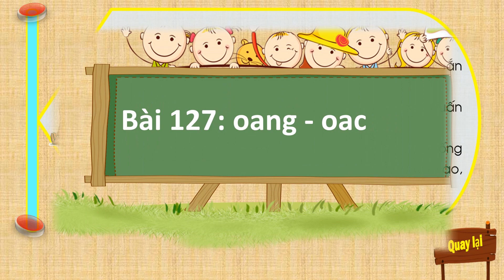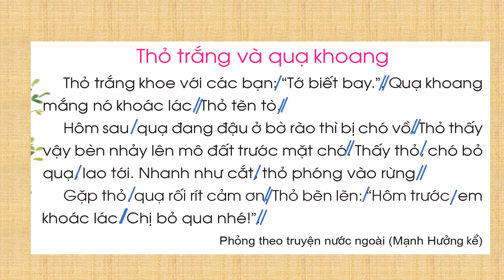Giáo án powerpoint Bài 127: oang, oac | GA điện tử Tiếng Việt lớp 1 Cánh diều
Phía trên là giáo án Powerpoint hay còn gọi là giáo án điện tử, giáo án trình chiếu Bài 127: oang, oac | Sách Tiếng Việt lớp 1 Cánh diều. Giáo án được làm với phong cách: hiện đại, đẹp mắt để tạo sự hứng thú cho học sinh.
Ngoài ra, chúng tôi có đầy đủ giáo án powerpoint các bài khác trong chương trình sách giáo khoa Tiếng Việt lớp 1 Cánh diều. Tin chắc rằng: Khi sở hữu bộ giáo án này, việc giảng dạy của thầy cô sẽ trở nên nhẹ nhàng và đạt hiệu quả tốt.